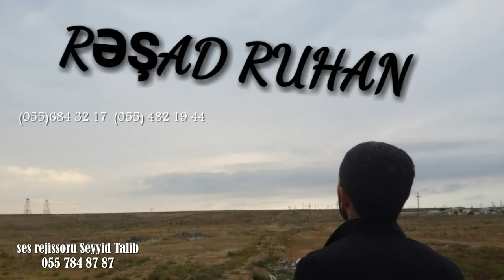Reşad Ruhan - Dünya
Reşad Ruhan - Dünya           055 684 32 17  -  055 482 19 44